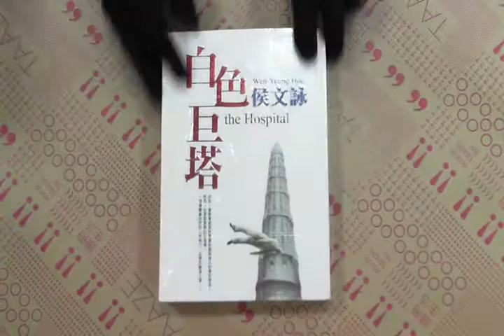TAAZE｜白色巨塔 二手書書況 9573316188